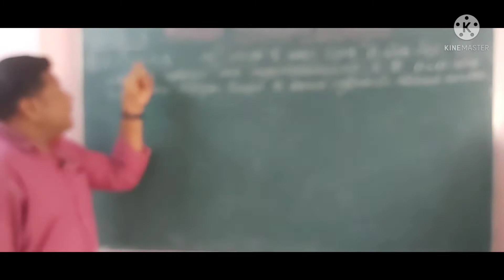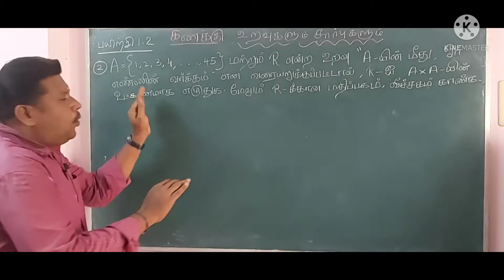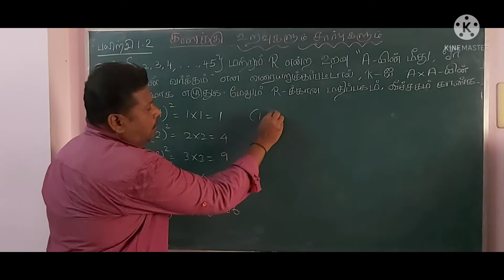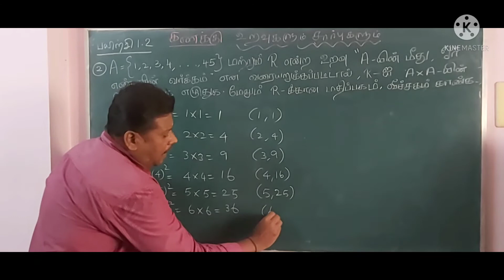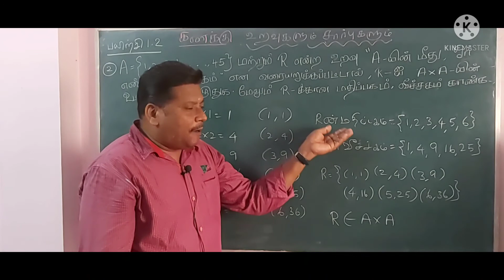உறவுகளும் சார்புகளும் பயிற்சி 1.2 |கணக்கு -2